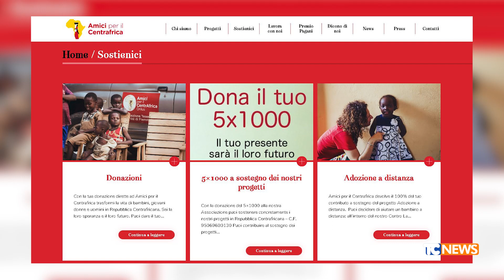Amici per il Centrafrica: le condizioni delle carceri